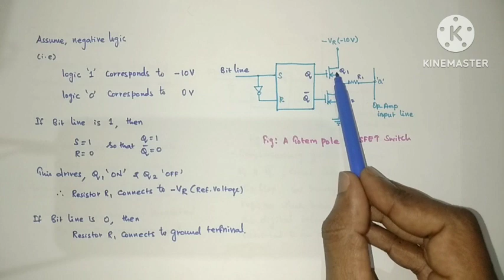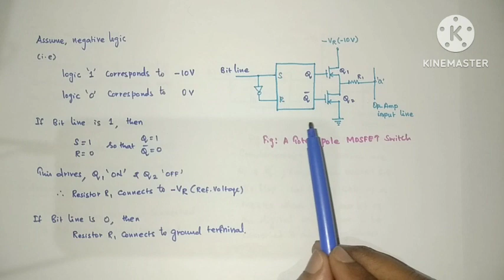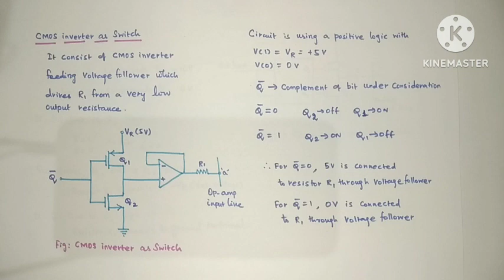Types of Switches - DAC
Types of Switches used for digital to analog converters are explained in this video.